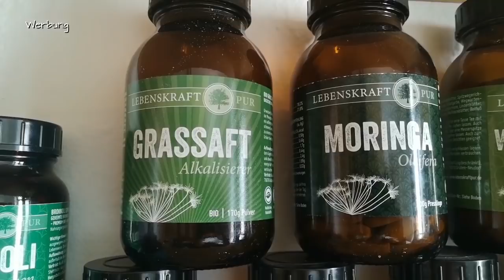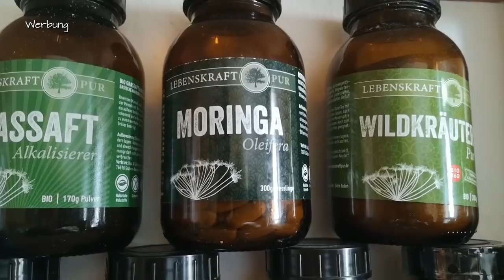FOOD DIARY (fast) vegan - 3 Tage - das essen meine Kinder (15 + 11)